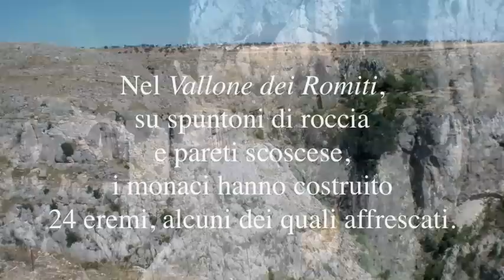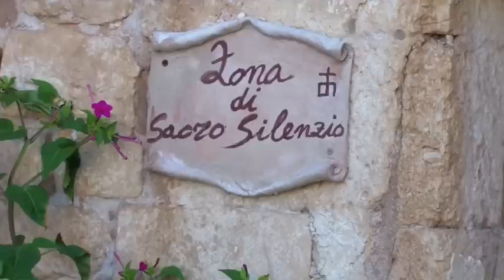Che cosa vuol dire fare l'eremita?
Un viaggio interiore. Lo sguardo e la voce di due bambini. Il Luogo del Cuore 2010: gli Eremi dell'Abbazia di Santa Maria di Pulsano, nel Gargano.
Scritto e realizzato da Giuseppe Della Misericordia.
Musica di Andrea Della Misericordia.